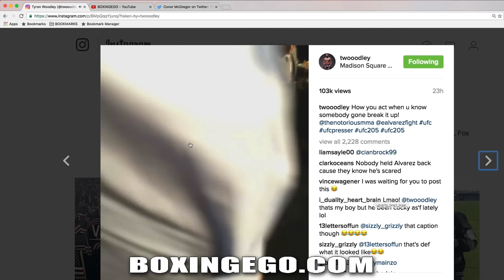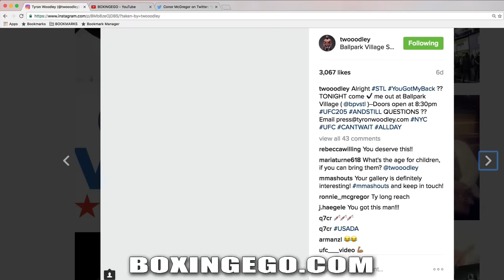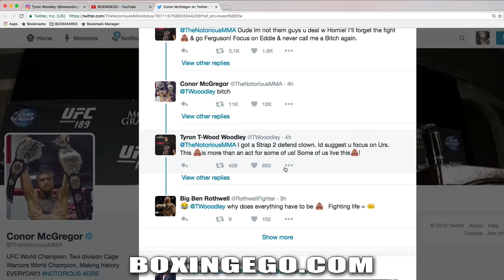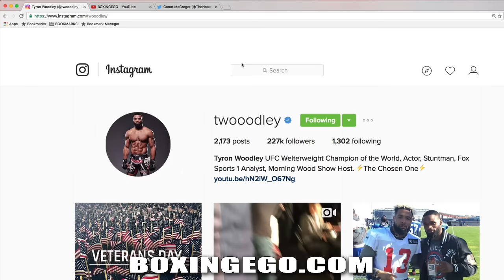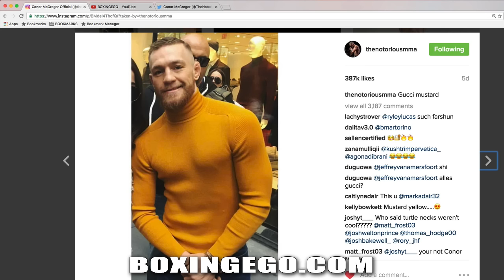((HEATED!!!)) CONOR MCGREGOR CALLS TYRON WOODLEY A "BITCH"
CONOR MCGREGOR GIVES WELTERWEIGHT CHAMP TYRON WOODLEY A MEAN MUG AFTER HE SAYS "WHAT'S UP?" AFTER THE UFC 205 WEIGH-INS IN NYC. THIS BRIEF INCIDENT SPILLS OVER TO THE TWITTER FINGERS AND THE NOTORIOUS CONOR MCGREGOR CALLS WOODLEY A BITCH VIA HIS TWEET AND SAYS WOODLEY WILL "DO NOTHING" WOODLEY WARNS MCGREGOR HE'S FROM THE HOOD AND DON'T DISRESPECT HIM IN THAT WAY.